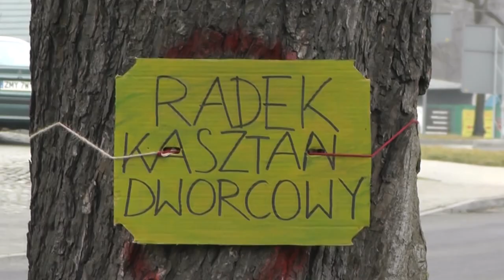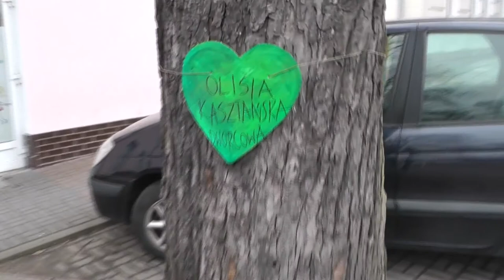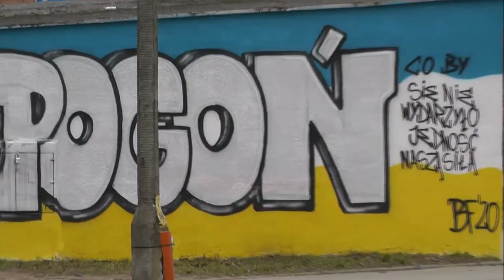Monitoring miasta Barlinka Marzec 2021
Kilka ujęć filmowych z miasta Barlinek od 1 marca do 15 marca 2021.